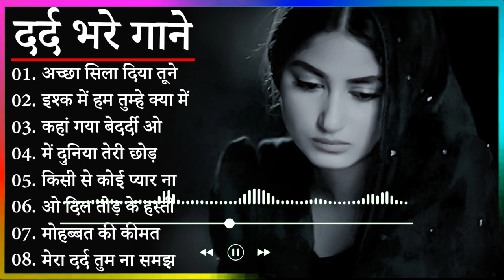गम भरे गाने प्यार का दर्द 💘💘Dard Bhare Gaane💘💘 Hindi Sad Songs Best of Bollywood ❤️ Melody Songs